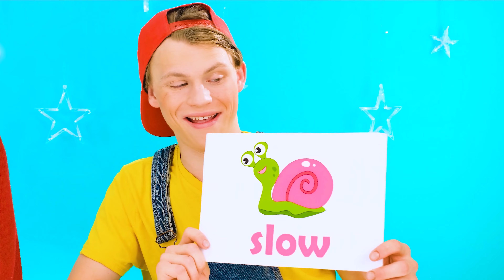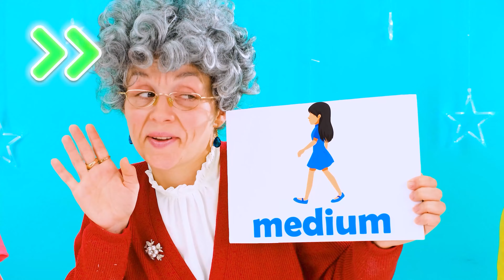Γρήγορο, Μέτριο ή Αργό Φαγητό Challenge | Αστείες Καταστάσεις PaRaRa Challenge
Κάποιοι απολαμβάνουν το φαγητό τους και τρώνε αργά, ενώ άλλοι τρώνε τα πάντα μέσα σε λίγα δευτερόλεπτα! Μάθετε ποιο είναι το καλύτερο στην πρόκληση μας!